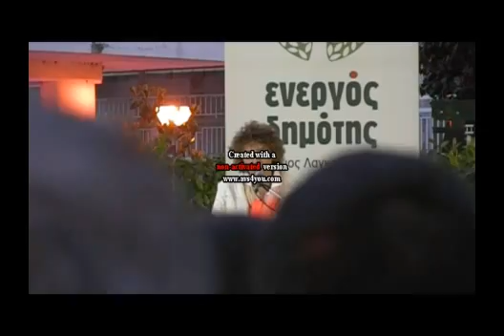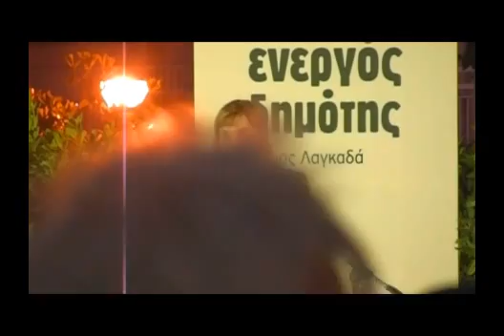Μαρκέλλα Ταυρίδου, Υποψήφια Δήμαρχος Λαγκαδά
Ενεργός Δημότης Δήμος Λαγκαδά,
Κεντρική Ομιλία Μαρκέλλας Ταυρίδου,
Υποψήφιας Δημάρχου Λαγκαδά,
Κεντρική Εκδήλωση Ενεργού Δημότη, Πλατεία Λαγκαδά,
Τετάρτη 15 Μαϊου 2014,
Δημοτικές Εκλογές 2014